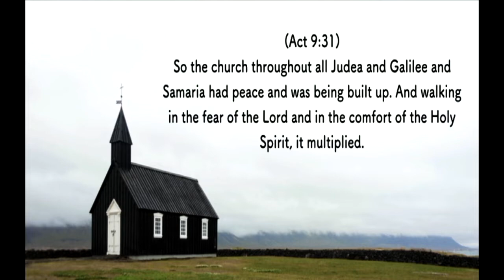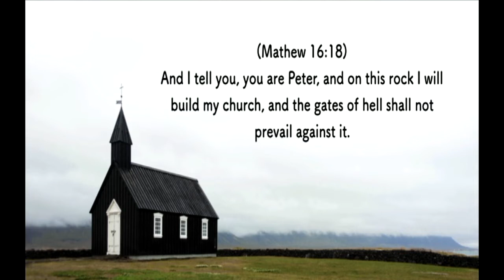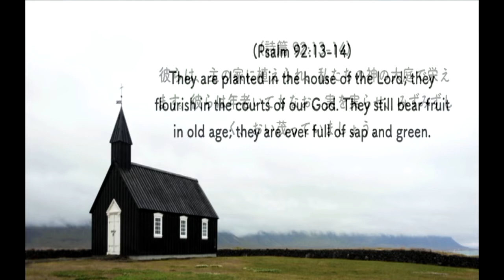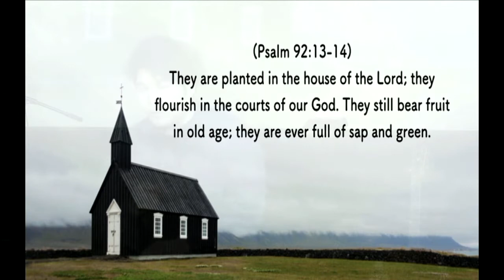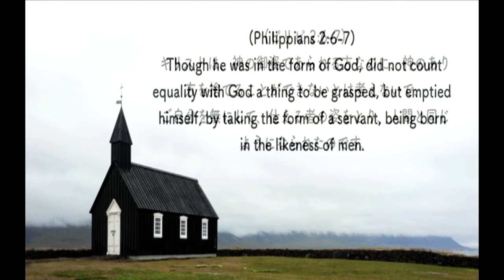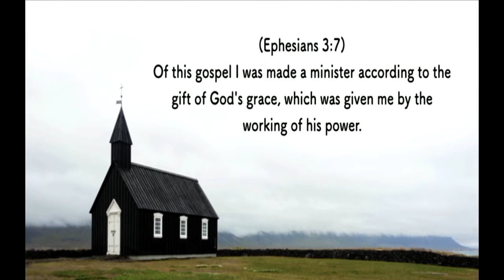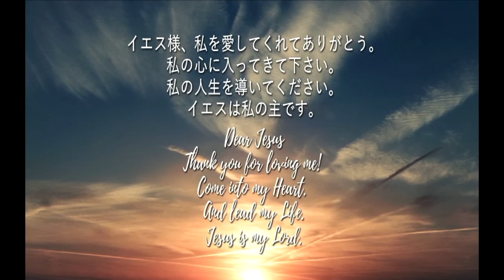イエスの教会 His Church 土居 伊佐也 Izaya Doi